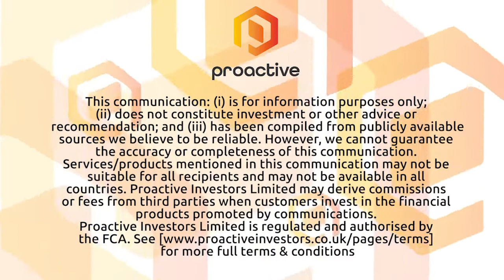Neo Lithium updates resource estimate Tres Quebradas lithium brine project in Argentina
Neo Lithium Updates 3Q Project with 125% Increase of Measured and Indicated Resources in the High-Grade Zone.
Neo Lithium Corp. TSX-V: NLC | OTC:  NTTHF | FRA: NE2 is developing one of the best lithium deposits in the World,  which benefits from high grade, low impurity and tier one size. In addition to the attractive characteristics of the project, our technical team has successfully designed efficient and sustainable operations for the production of lithium carbonate. Using renewable energy and minimizing fresh water requirements at our pilot plant, our scientists have developed and validated the battery-grade lithium carbonate production process.

3Q Project Summary
• World class asset base on the top three metrics:
• Top 5 largest lithium brine deposit in the world
• Top 3 highest lithium brine grade in the world.
• Lowest combined sulfate and magnesium impurities worldwide.
• PFS results show after tax NPV8% of over US$1.1B and 50% IRR
• Located in the lithium triangle, where over 40% of the global lithium is produced.
• Neo Lithium controls 100% of the project and the salar basin.
• No inhabitants or aboriginal communities in the area.
• Fully permitted up to construction.
• Tax Stability Agreement granted by Federal Government for 30 years.

"3Q is one of the best lithium brine projects under any metric. In terms of grade, it is top three worldwide. In terms of size, it is the seventh largest brine project with significant blue-sky potential. Finally, in terms of impurities, it has the lowest impurities of any known salar. These qualities would allow us to develop a low-cost process with a very low capital intensity when compared to other brine projects worldwide."
Waldo Perez, President and CEO.

Neo Lithium Corp. TSX-V: NLC | OTC:  NTTHF | FRA: NE2